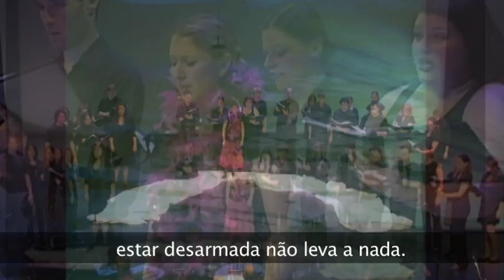02 Indiara - Tamanduá 2009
Tamanduá - A Brazilian Opera - Act I - Scene 1 -  Tropical Ritual, Dream, prophecies.

Carol:  Taylor Kurilew.
Julia: Lorene Henderson
Pedro:  Joseph Wilson
Aruanan:  Michael Sandor

Vocal Ensemble: Allie Constantine, Andrea Covais, Max DeFrancesco, Lorene Henderson, Alex Houser, Frank Hughes, Cassandra Krajcik, Taylor Kurilew, Sasha Leon, Jonathan Lindeblad, Robert Liptak, Mia Pafumi, Jennifer Paragano, Kimberly Prins-Moeller, Michael Sandor, Paige Sandusky, Catherine Shelley, Brittany Silver, Michelle Sontag, Joseph Wilson, Johanna Zuleta.

Piano: Dmitri Korneev
Violoncello: Daniel Mumm
Percussion: Peter Abazia, John Carega, Raymond Carega

Videoscenography: Cila MacDowell
Properties: Gina Balestracci

Cameras: Rodney Leinberger, Fernando Natalici, Maurice, Fernanda Bravo.

Dec 11, 2009. Montclair State University. John J Cali School of Music. Alexander Kasser Theater.
MSU Opera Workshop directed by Jeffrey Gall.  Music and Libretto by Joao MacDowell.